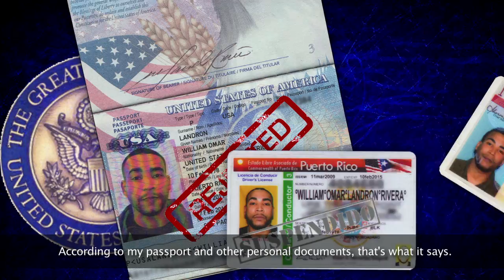Don Omar Presents Meet The Orphans On The Road - Season 2 Episode 2 [Los Angeles]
Meet The Orphans On The Road performed by Don Omar

Sigue a Don Omar en

Parte de VidaPrimo, la red principal de videos para la música latina.